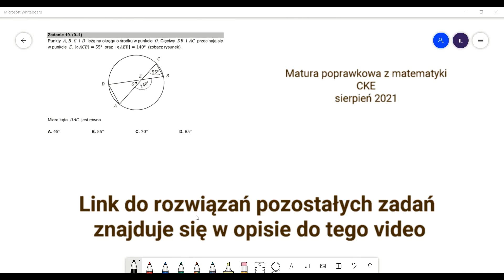Matura podstawowa z matematyki SIERPIEŃ 2021 - rozwiązanie zadań krok po kroku. Zadanie 19